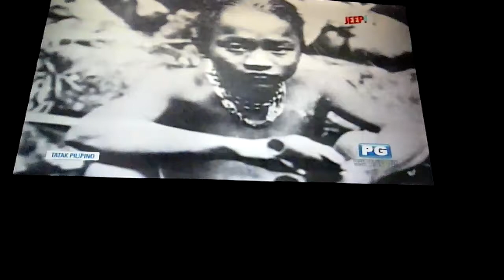Tatak Pilipino Episode Part 39